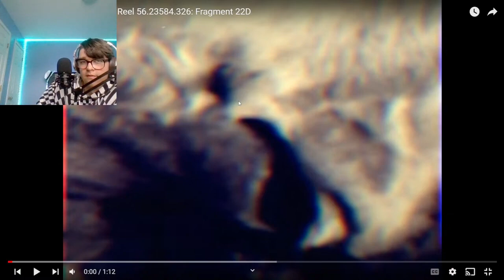Reacting To Found Footage Super 8 Reel 56.23584.326: Fragment 22D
Wanna Submit A Video For Me To React To?